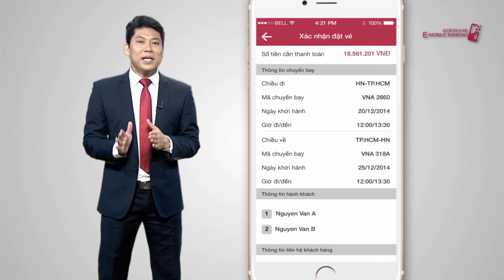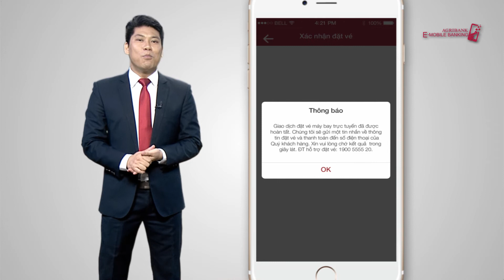Hướng dẫn Mua vé máy bay trên Agribank E-Mobile Banking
Hướng dẫn sử dụng Mua vé máy bay Agribank E-Mobile Banking.